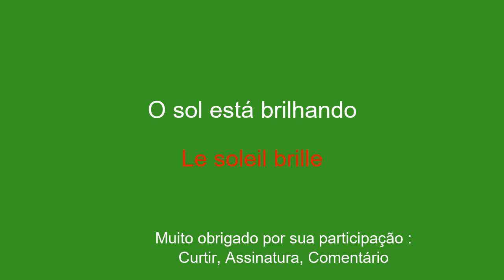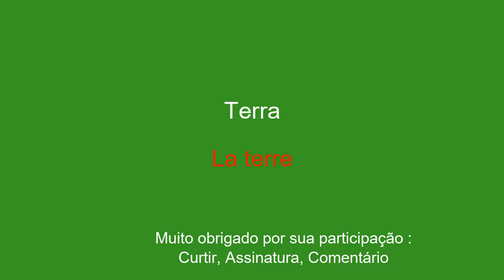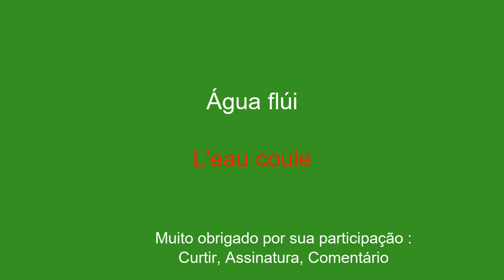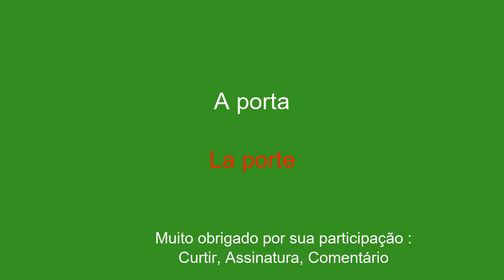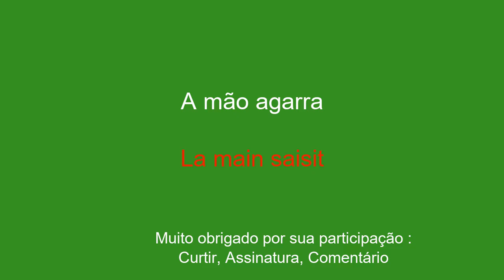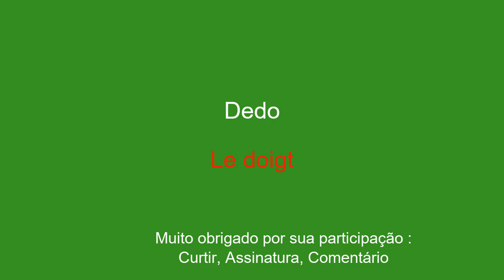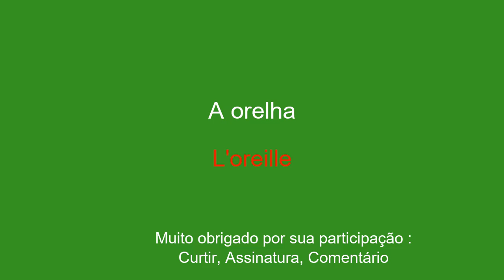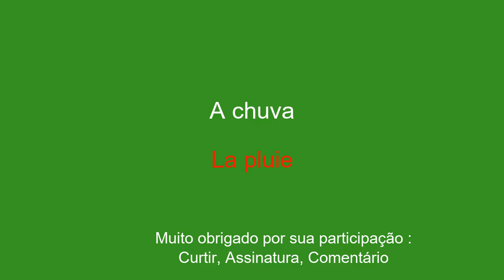Aprenda francês sem esforço para iniciantes